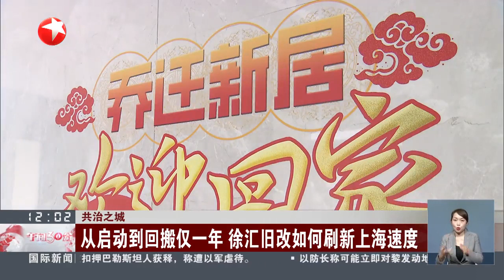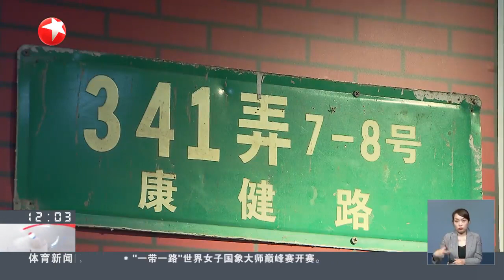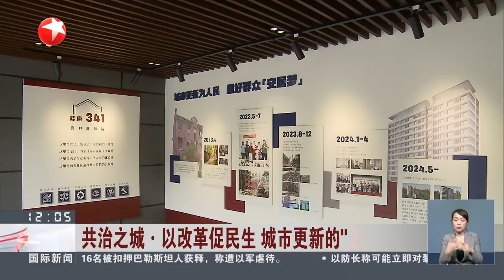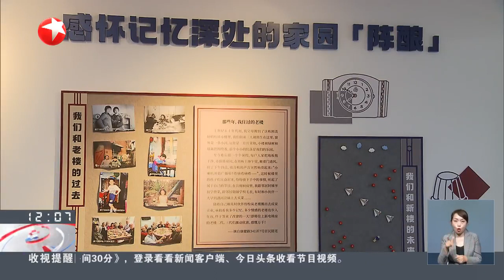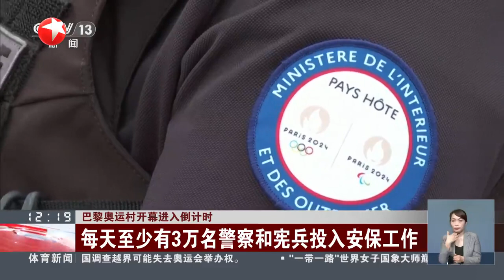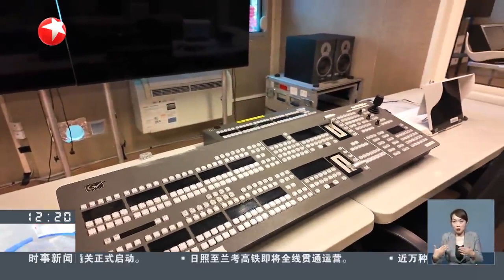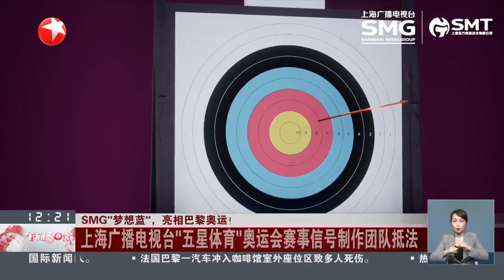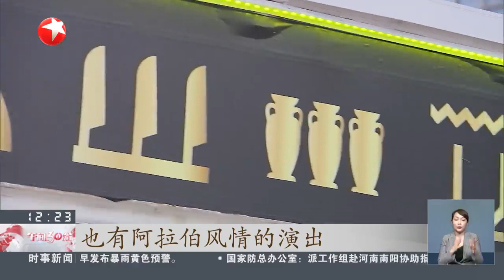共治之城 从启动到回搬仅一年 徐汇旧改如何刷新上海速度 | 财政部拟发行550亿元30年期超长期特别国债 午间30分 20240718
看看新闻 午间30分 是东方卫视推出的午间新闻资讯节目。